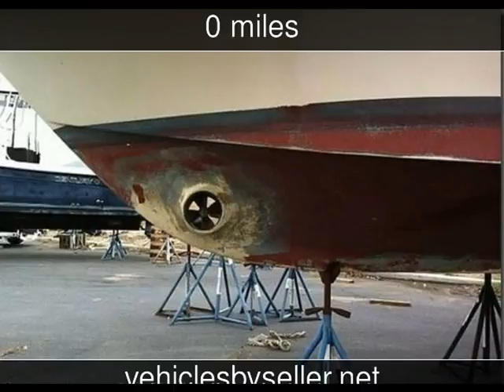1990 Holiday Mansion Baymaster 290 Used Boats - Omaha,Nebraska - 2016-09-16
See more details about this used boat This 1990 Holiday Mansion Baymaster 290 with 0 miles is for sale at Vehicles by Seller.